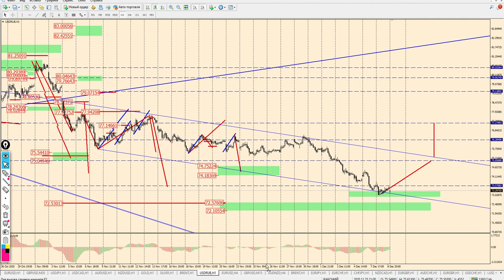Виктор Паньков: математический анализ рынка на 09.12.2020 | AMarkets